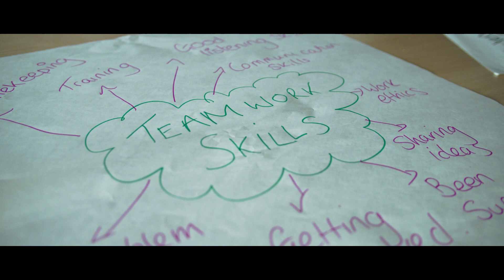St Basils 4 Key Elements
There are 4 key ways we support young people in need of our help.  Here is Jean to tell you more.